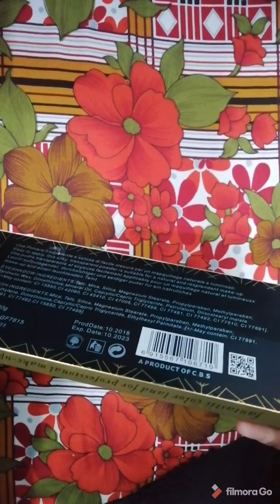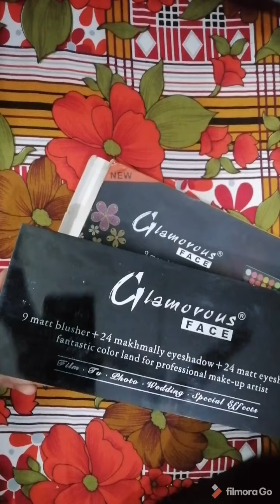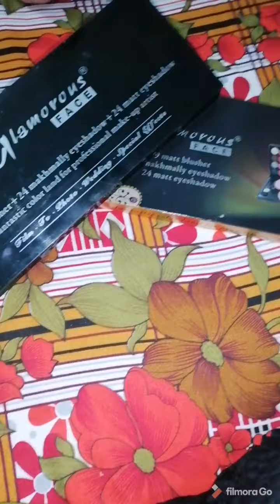Glamorous eyeshadow and blusher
Beauty and makeup products